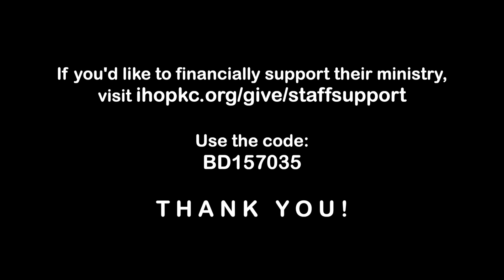Rended Heart 2022 Recap and Stats!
In this video, Ashley, a member of the Rended Heart organization, shares the impact of their work in 2022, including the details of how many women they helped and how they helped them! She also gives an update on the organization's current status, including their plans to open a new office and boutique space.

Rended Heart is a non-profit organization combating human trafficking in Kansas City, MO.  To learn more, go to rendedheart.org

To support Borin and Ashley's ministry, copy this code:
BD157035